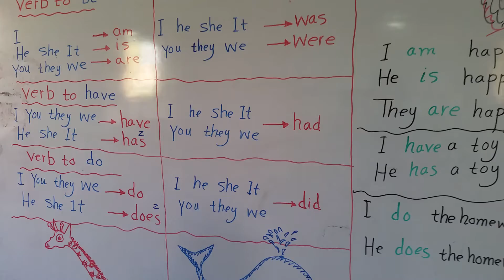verb to have فعل يملك في اللغة الانجليزية